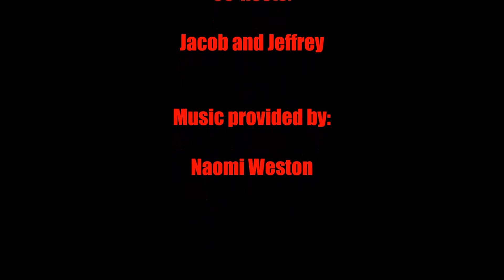The Grizzled - Before and After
In this episode of Before and After; Jacob and Jeffrey take a look at The Grizzled from Cool Mini or Not. They give their initial expectations of the game, followed by their first impressions immediately after playing for the first time.